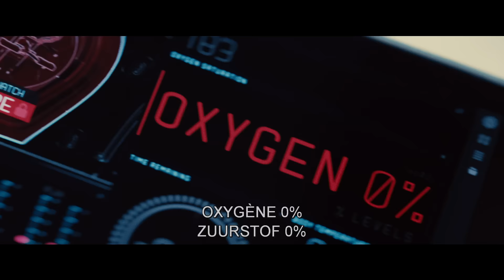Mission: Impossible - Rogue Nation | Officiële trailer | Paramount Pictures Belgium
The hunt is on. The countdown begins. Mission: Impossible – Rogue Nation, vanaf 5 augustus in de bioscoop.

Ethan and team take on their most impossible mission yet, eradicating the Syndicate, an International rogue organization, as highly skilled as they are, committed to destroying the IMF.

Avec plus de 100 d'expérience sur le marché du divertissement, Paramount Pictures étend son champ d'action via Paramount Pictures International (PPI). PPI commercialise et distribue ses films dans le monde entier, entre autres Le Parrain, Star Trek, Mission: Impossible, Paranormal Activity, Transformers et bien d'autres encore.